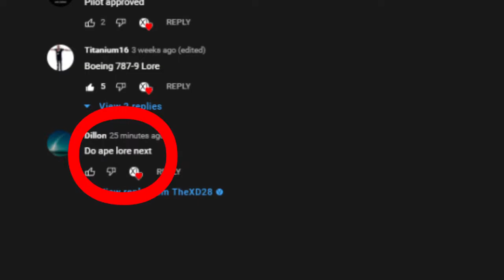Ape lore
Monke